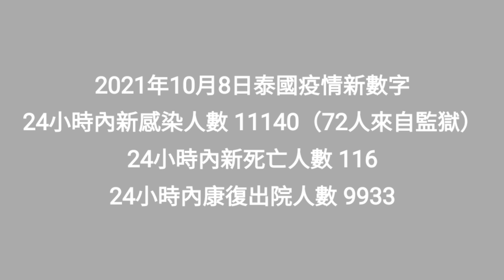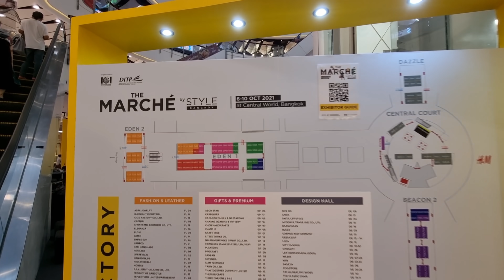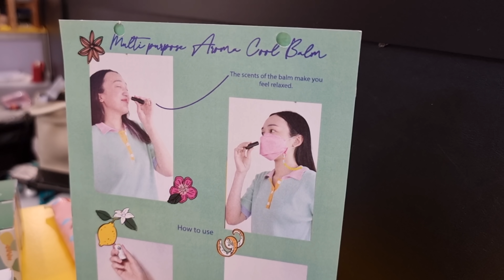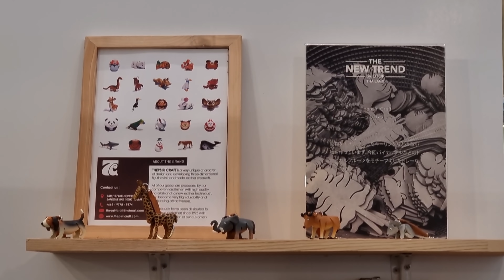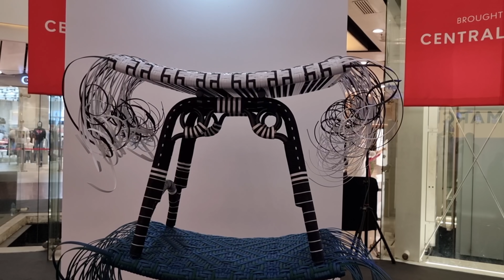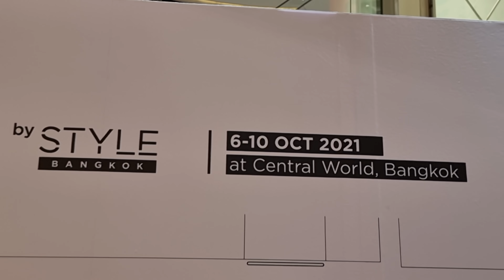2021/10/8 疫情緩和，心情大好！逛逛一個泰國本土設計出口產品展，遇上「和尚防疫保護衣」設計師！ ~✹香港#移居泰國 旅遊達人Roger Wu胡慧冲 泰國疫情實地報告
2021/10/8 疫情緩和，心情大好！逛逛Central World商場一個泰國本土設計出口產品展，遇上「和尚防疫保護衣」設計師！ ~✹香港移居泰國 旅遊達人Roger Wu胡慧冲 泰國疫情實地報告